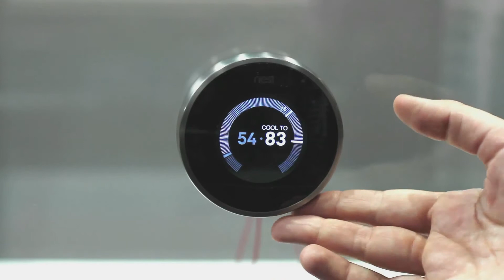smart infrastructure: digitalSTROM compared to Google Nest, HomeKit and Miele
CEO Martin Vesper explains the concept behind the smart home platform digitalSTROM. The solution provides an open infrastructure connecting all types of services, apps and devices. This includes smart applications with intelligent algorithms such as the learning thermostats from Google Nest, software-based concepts such as Apple HomeKit relying on infrastructures such as digitalSTROM, or household appliances like Miele washing machines featuring open APIs. In this way the customer will be able to freely select products, services and software from many different suppliers in his smart home with digitalSTROM.